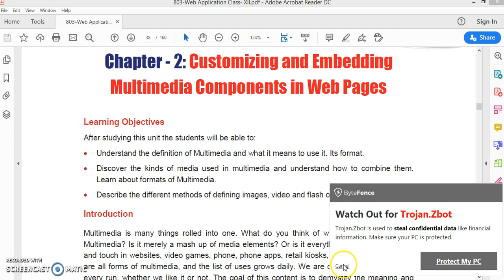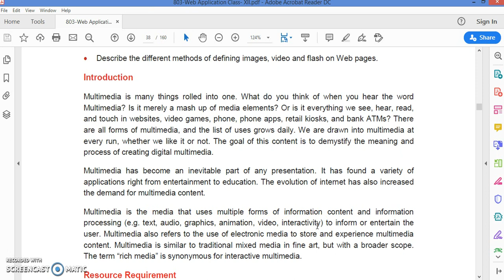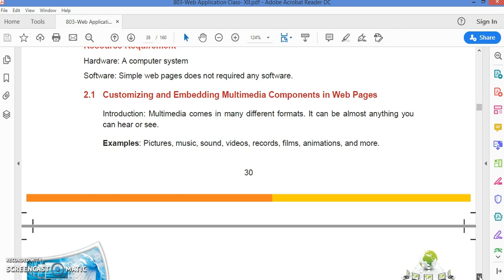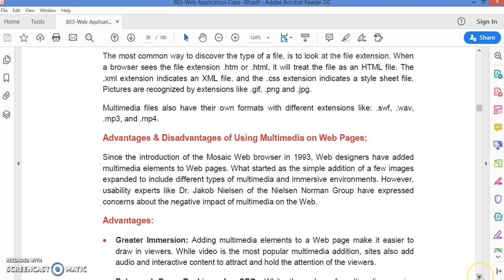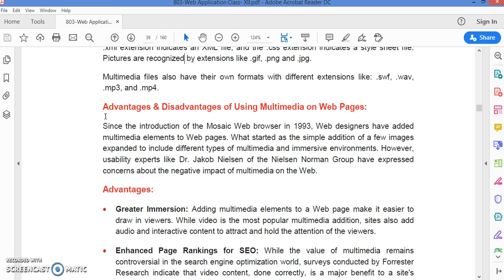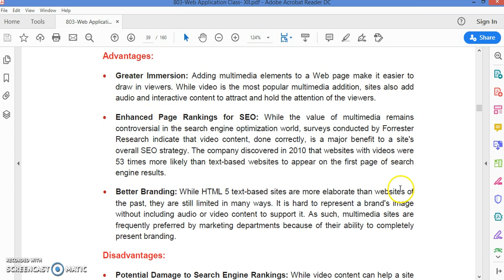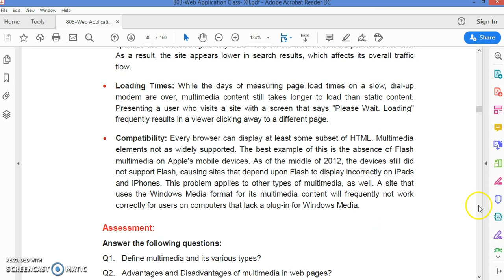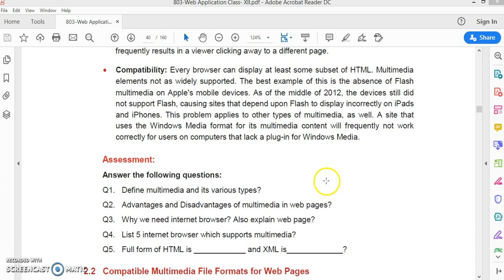Customizing And Embedding Multimedia in Web Pages | NSQF IT Level 4 Class 12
This lecture deals with the unit 2 of web application class 12. In this lecture you are going to learn about what is multimedia what are the advantages and dis advantage of multimedia